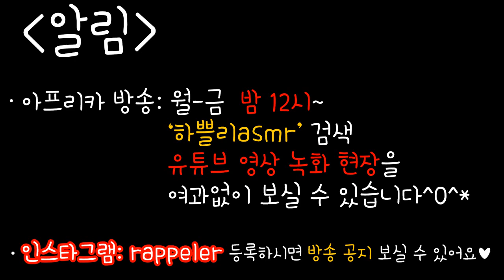korean한국어asmr/쫀득쫀득 말린자두 이팅사운드/prunes eating sounds/whispering/binaural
korean한국어asmr/쫀득쫀득 말린자두 먹기/prunes eating sounds/whispering/binaural

저번주에 찍으려고 사놨는데 지금 찍네요 ^^
소리가 참 쫀득쫀득하죠? 떡 먹는 소리랑도 비슷하네요
히히 제가 유일하게 좋아하는 말린 과일입니다.
여러분도 좋아하시면 좋겠어용 ^0^